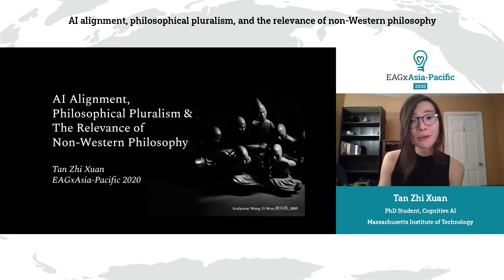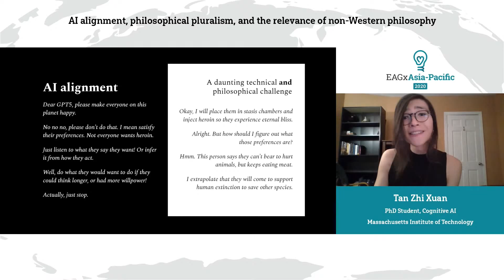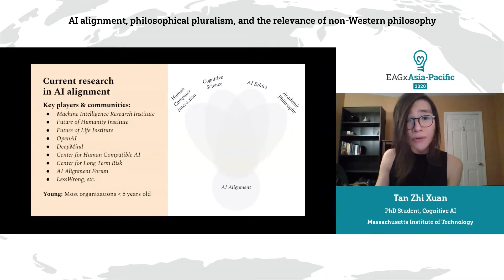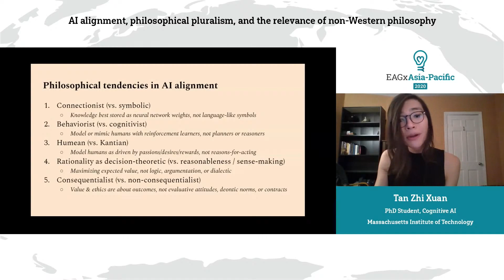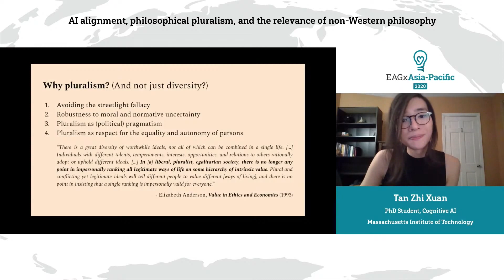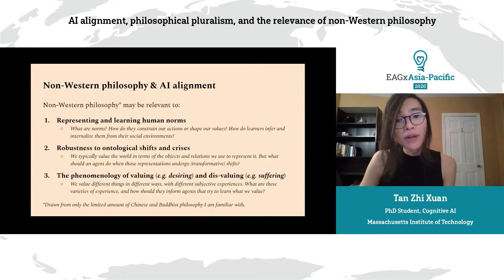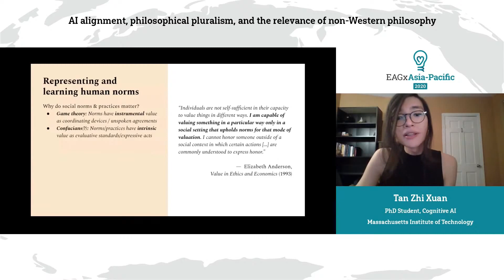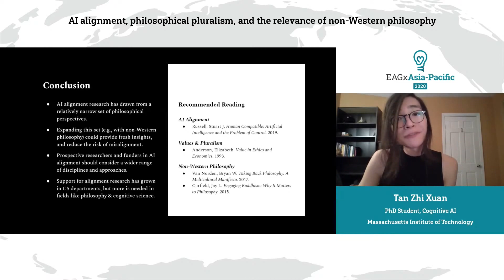AI alignment, philosophical pluralism, and the relevance of non-Western philosophy | Tan Zhi Xuan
How can we build (super) intelligent machines that are robustly aligned with human values? AI alignment researchers strive to meet this challenge, but currently draw upon a relatively narrow set of philosophical perspectives common in effective altruism and computer science. This could pose risks in a world where human values are complex, plural, and fragile. Xuan discusses how these risks might be mitigated by greater philosophical pluralism, describing several problems in AI alignment where non-Western philosophies might provide insight.